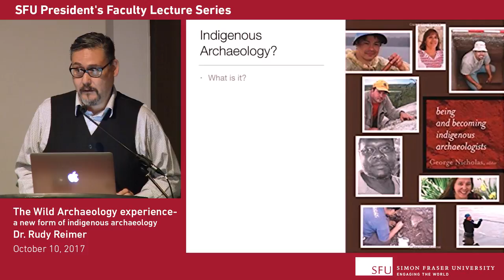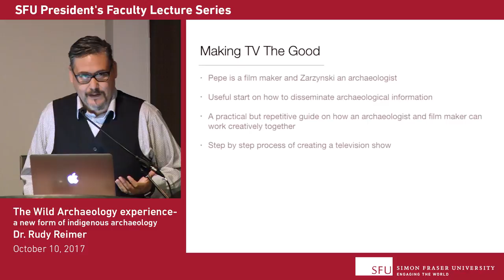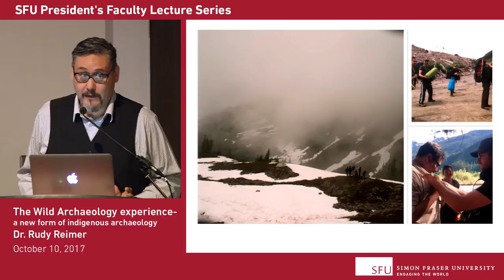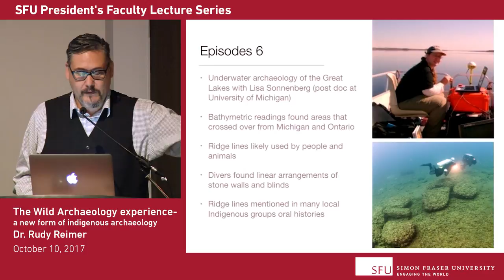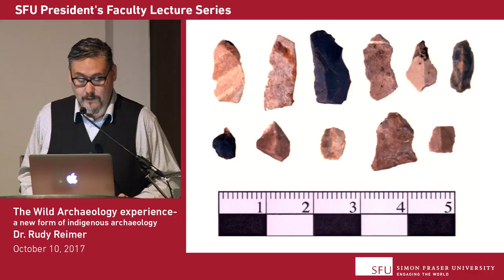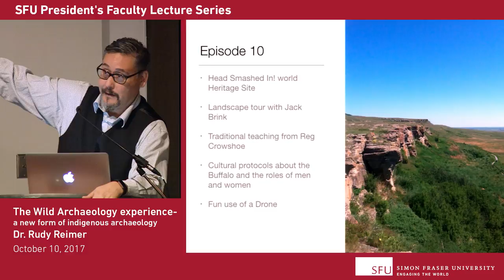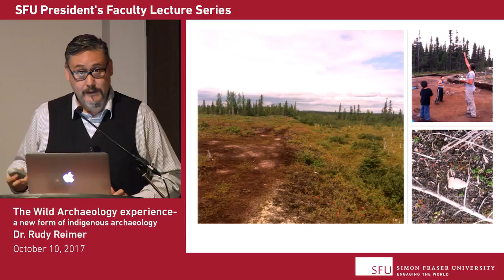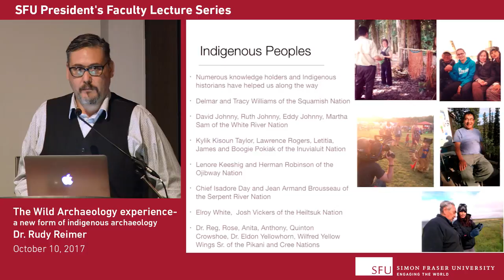A New Form of Indigenous Archaeology: The Wild Archaeology Experience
SFU President's Faculty Lecture with Dr. Rudy Reimer/Yumks - October 10, 2017

How can the study of ancient past benefit modern First Nations communities? Host and lead archaeologist on the APTN series Wild Archaeology, Rudy Reimer will discuss his experiences sharing Indigenous archaeology with new and wider audiences while also bringing history to life through alternative media.